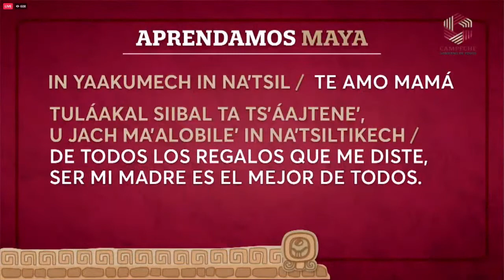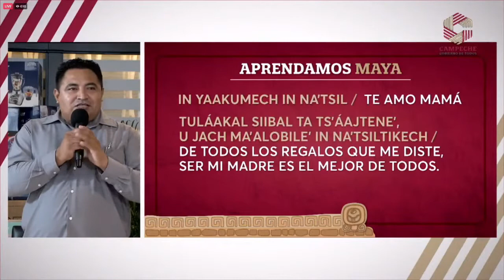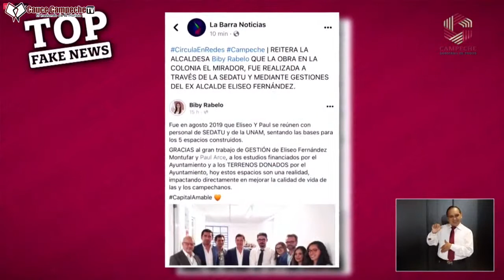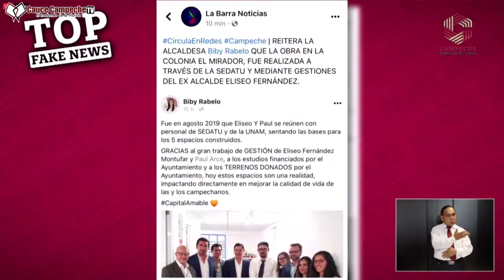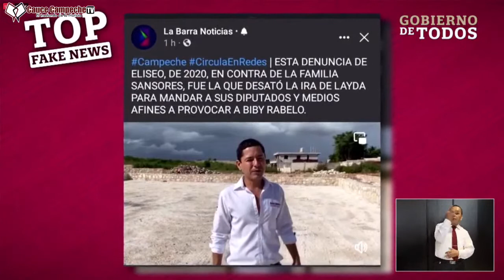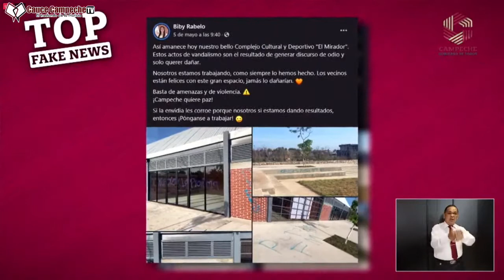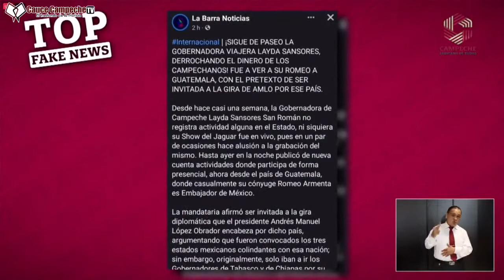MARTES DEL JAGUAR 10 DE MAYO DE 2022